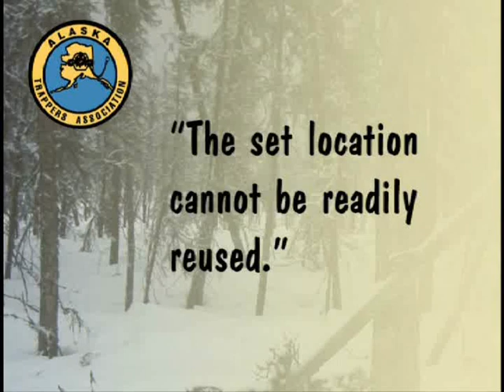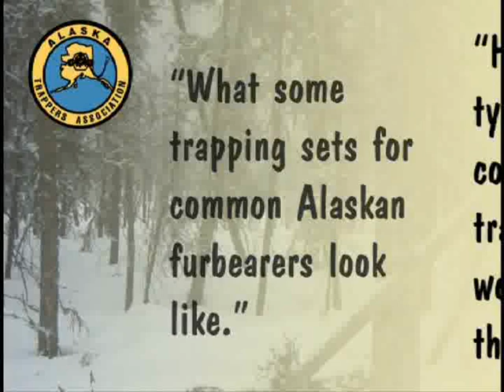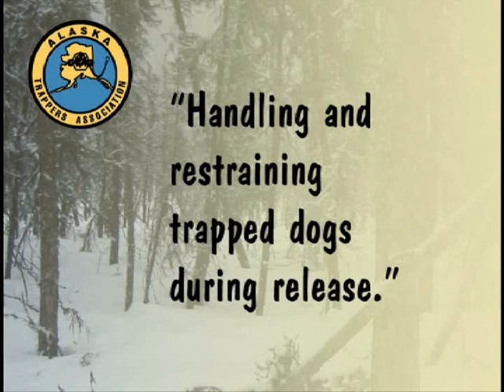Sharing Alaska's Trails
Its no secret that occasionally free-running dogs get caught in traps.  Everyone (the dog owner, the trapper and especially the dog) regrets this situation. ATA has dealt with this problem in a straight-forward manner for many years. Long-time member (and former ATA President) Pete Buist developed a presentation designed to teach individuals:
(a) how to recognize if they are on a trapline trail,
(b) how to recognize the various types of traps and snares, and
This training session proved so worthwhile that ATA decided to produce a video version of the presentation.
The video/DVD is for sale through the ATA "Trappers Cache" retail outlet. To order, send check or money order for $15 to:
ATA